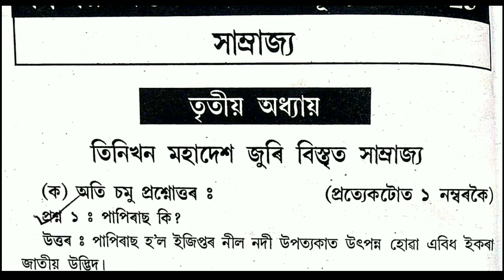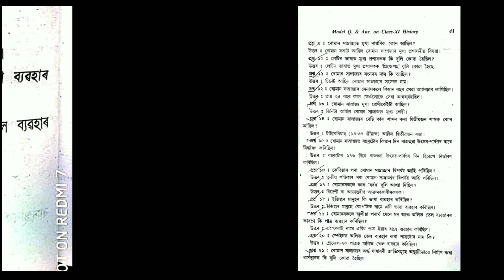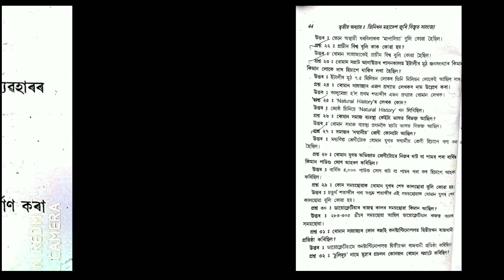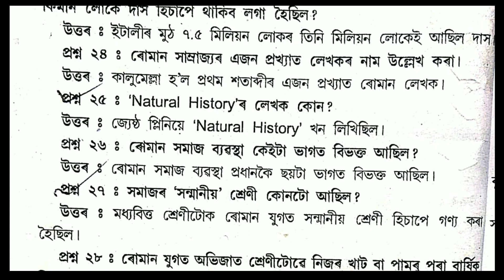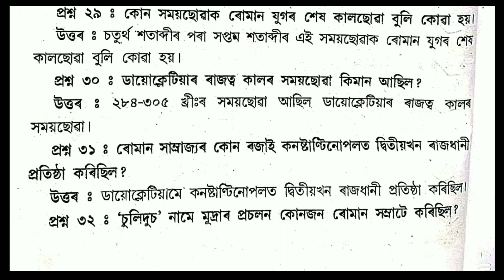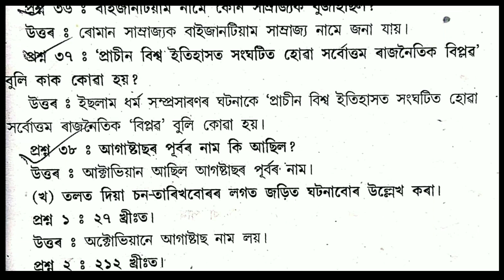HISTORY. HS 1st year history. Chapter 3.সকলো প্রশ্ন উত্তৰ আলোচনা। Video part |Educational Sulot...